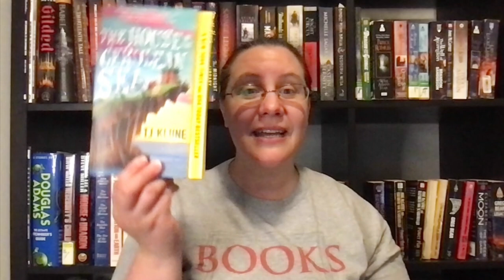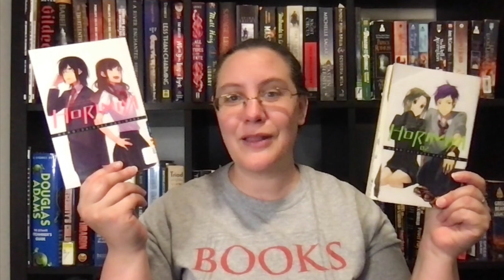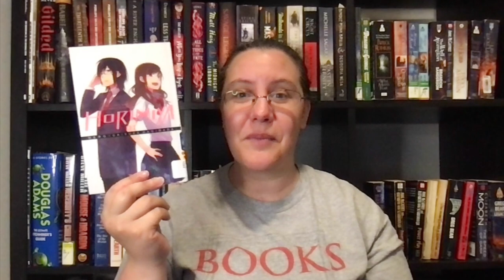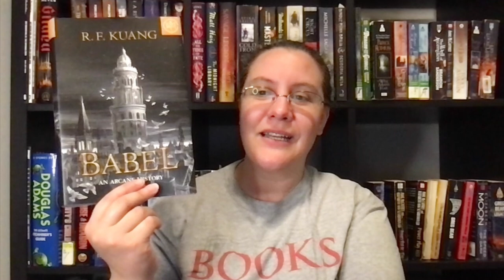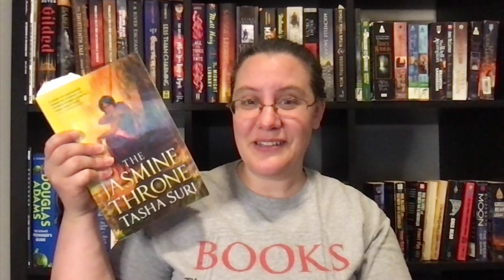September Biweekly Wrap Up 1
Catching Up with the September videos!